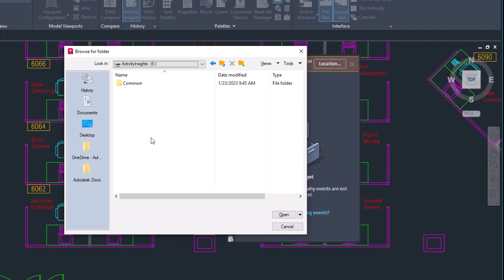Activity Insights in AutoCAD 2024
Stay informed of relevant file changes and access throughout your project lifecycle with details of multi-user activities in a DWG file, conveniently requiring almost no setup for files on LAN, local, and cloud servers.